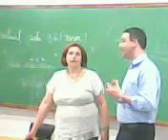CRIATIVIDADE E INOVAÇÃO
Parte da palestra de Criatividade e Inovação ministrada pelo Sr. Cristiano Belolli ao alunos da UNIB